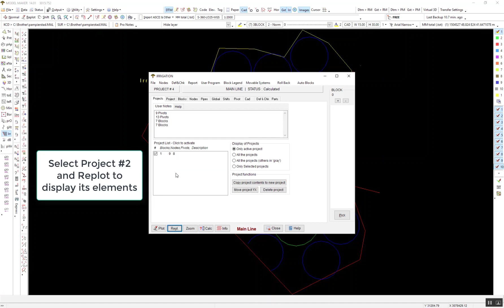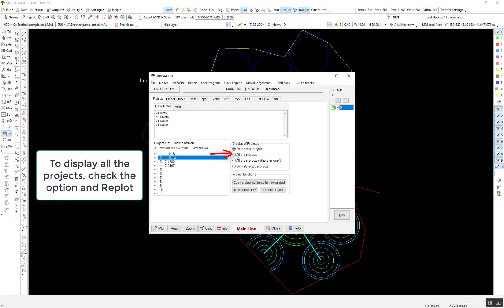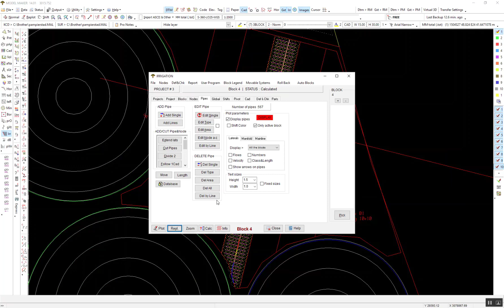Irrigation Display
This clip will illustrate how to work with the different Irrigation display options  in Model Maker Irri Maker.